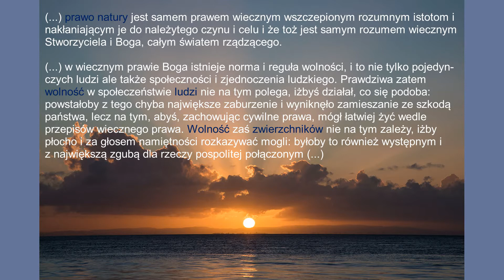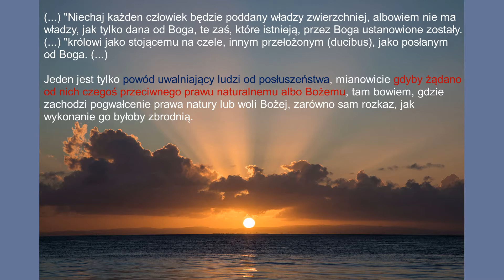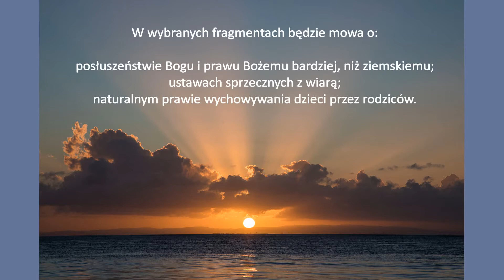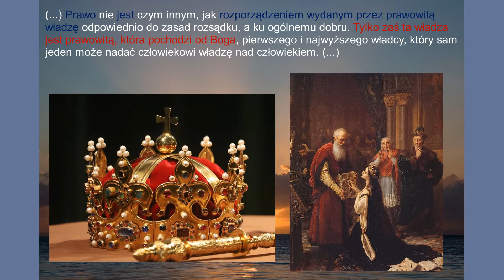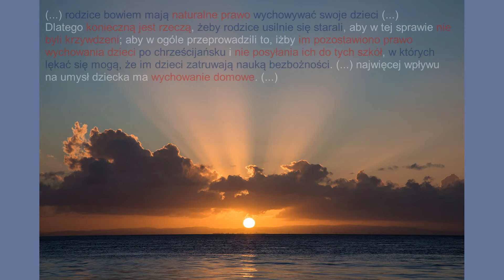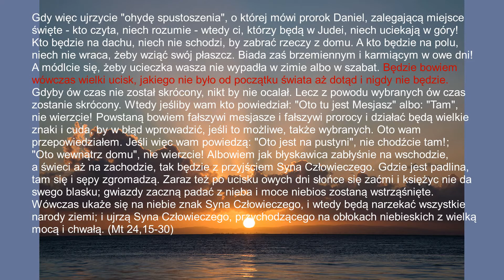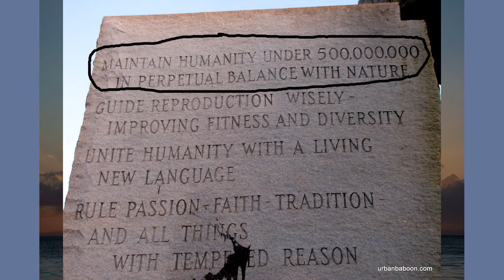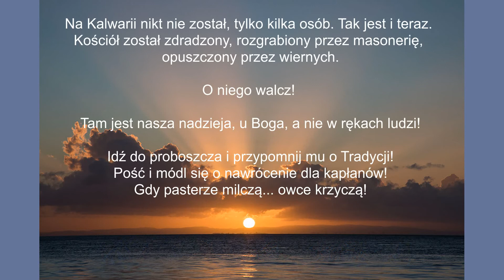Plandemia a Kościół - o wolności człowieka i władzy politycznej - papież Leon XIII (zobacz całość!)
ZOBACZ CAŁY FILM DO KOŃCA !!!

Fragmenty pochodzą z książek: Encyklika papieża Leona XIII „Libertas” (O wolności człowieka) 20 VI 1888 r. (wydawnictwo TE DEUM, Warszawa 2001; strony 11,13-16); Encyklika papieża Leona XIII „Diuturnum Illud” (O władzy politycznej) 29 VI 1881 r. (wydawnictwo TE DEUM, Warszawa 2001; strony 12-16); Encyklika papieża Leona XIII „Sapientiae Christianae” (O obowiązkach Chrześcijan jako obywateli) 10 I 1890 r. (wydawnictwo TE DEUM, Warszawa 2003; strony 9-11, 24, 32-33); oraz "Dżuma w polskim piśmiennictwie w XVIII wieku" M. Jaszczuk, 1994;